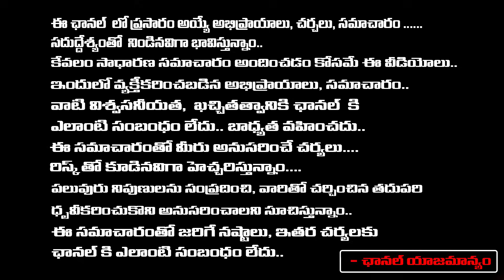YS Sharmila Shock To Revanth Reddy..? | Red Tv